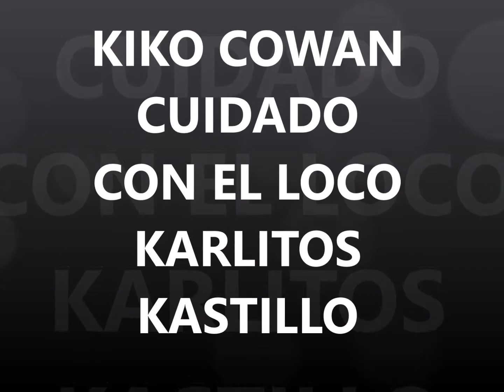KICO COWAN - CUIDADO CON EL LOCO